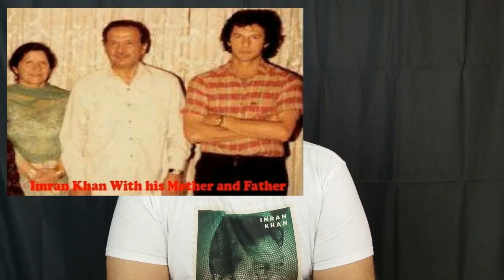Interesting Facts about Imran Khan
Imran Khan: Prime Minister, Philanthropist, Legend

How much do you really know about Imran Khan?
Here are some interesting facts about Imran Khan

The current Prime Minister of Pakistan is Imran Khan, a retired cricketer that became a politician. Imran Khan may be the Prime Mininster now, but he had a huge journey towards getting here, ranging about 22 years. He worked hard to get where he is, and seems to be one of the sincerest politicians, not only in Pakistan, but in the world. His speech at the United Nations assembly left the world speechless, as he represented the Muslim world in such a brave manor. Under recent rule Pakistan has already achieved its 2030 climate control goals in the year 2020, showing a great effort in fighting against climate change.This video has gotten over 138,000 views on our other social media accounts such as facebook and instagram. Recently Imran has blown the world away again with his recent speech in the UN. For more interesting facts like this check out: